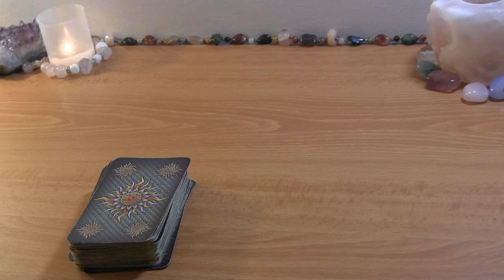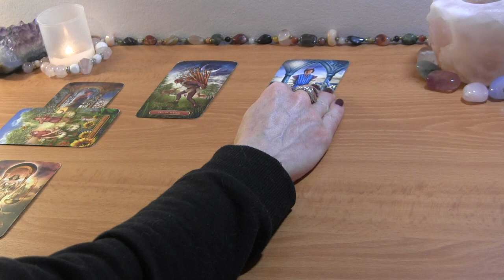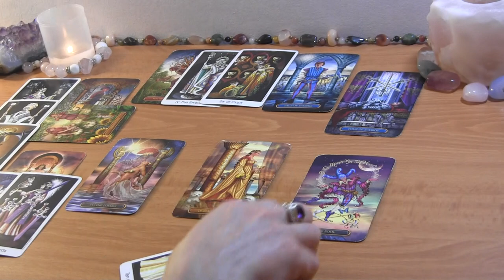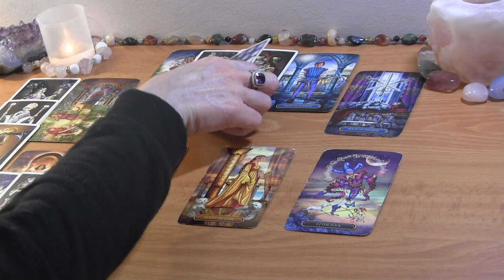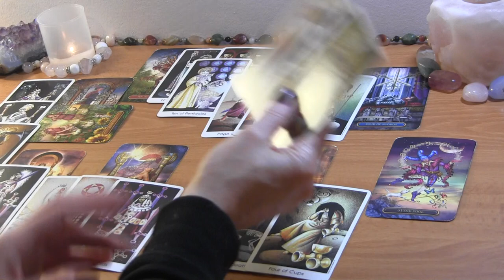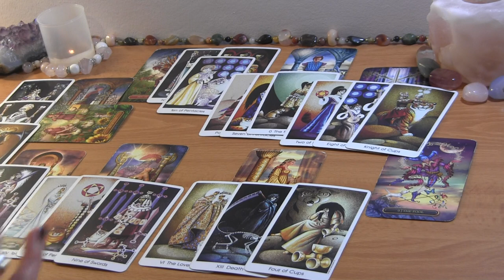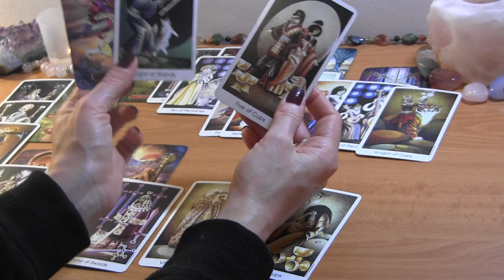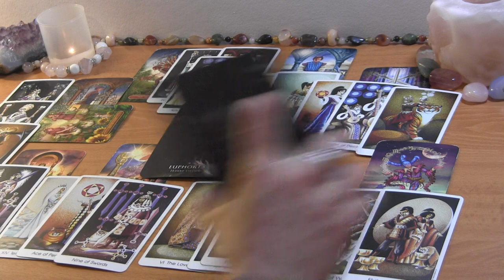CANCER FEBRUARY 2022: They Want to Fix This, But Will They? ❤️ Love Reading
CANCER FEBRUARY 2022 TAROT LOVE READING

PERSONAL TAROT READING OPTIONS:
1.  BASIC LOVE READING ~30min $50
2.  EXTENDED LOVE READING ~45min $65
3. MINI-READING ~20min $35

  1. Reading option
  2. Your and your partner's first names, FULL DOBs  and current countries (if known)
  3. Brief description of situation (including if there is a 3rd party element to look into)
  4. Recent photos optional